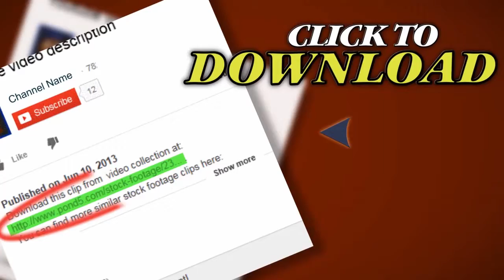Bmx Pro. Stock Footage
Thank you for visiting our page Bmx Pro. Stock Footage"